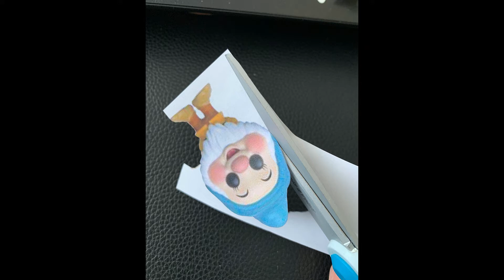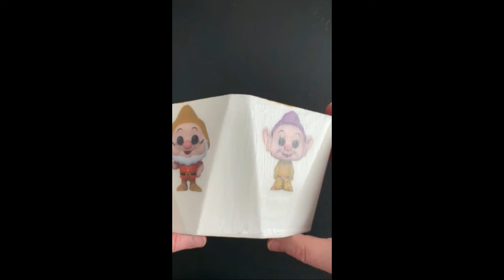Snow White & The Seven Dwarfs Bowl - Mod-Podging on a Wooden Bowl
Mod-podging onto a wooden bowl with 7 sides seemed like an interesting idea, until I tried to figure out what to put on it. What else are you gonna do with seven sides? Of course, I chose Snow White & The Seven Dwarfs!

It was a pretty simple project. I purchased the bowl at Walmart, the white paint was already on my shelf, and I just printed the images off myself. The longest part was the cutting out the images and waiting for glue to dry.

5 COOL POINTS if you can name all the seven dwarfs in the comments without looking online!

That's all for today. Thumb it and sub it, and thanks for coming by!